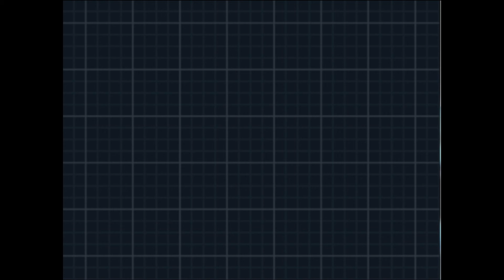LETS PLAY POKEMON BLACK 2 PART 4